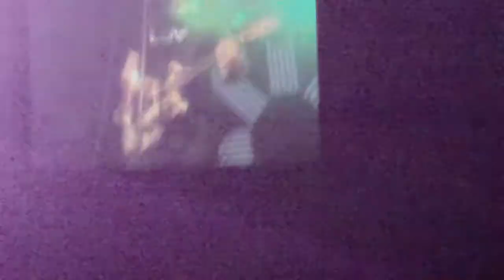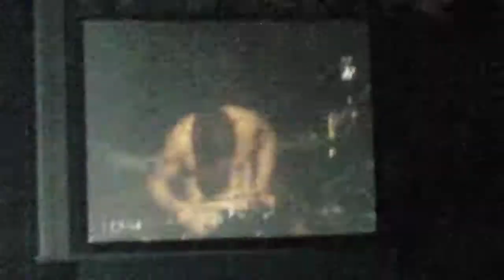What's My Age Again - Blink-182 (live @ VA BCH)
Blink-182 performing live at the Virginia Beach Amphitheater on October 3, 2009. HOLY CRAP!

This has definitely been the most anticipated come-back of all time. These guys are seriously my heroes and I've been a die-hard-core fan for a long time. So with that said, I'm probably moving a lot in these videos due to some massive head banging, and maybe you might hear some screams of lyrics due to the fact that I was screaming along with them to every song.

Dude. It's Blink-182, what can you expect?